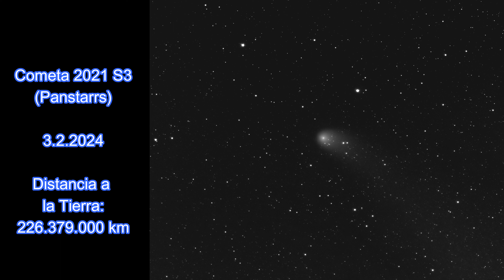Sol 1 - 2 Febrero 2024 Cometa 2021 S3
Solar activity of 1 - 2 February from the Observatori de Begues

Begues Observatory থেকে দৈনিক সৌর কার্যকলাপ
Activitatea solară zilnică de la Observatori de Begues
Actividad Solar del 1 - 2 Febrero 2023 desde el Observatori de Begues
천문대 드 베게스의 일일 태양 활동
Observatori de Begues'ten Günlük Güneş Aktivitesi.
Actividad Solar diaria desde el Observatori de Begues.
Atividade Solar Diária do Observatório de Begues.
Begues-observatorion päivittäinen auringon aktiivisuus.
Veprimtaria e përditshme diellore nga Observatori de Begues